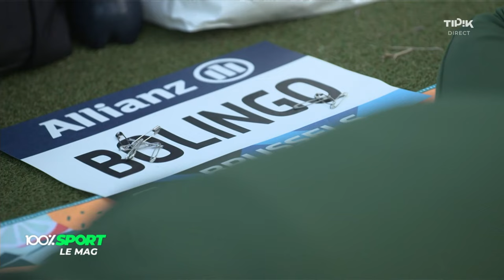Au cœur du Mémorial Van Damme avec Cynthia Bolingo et sa famille